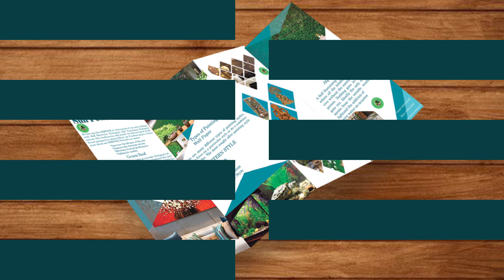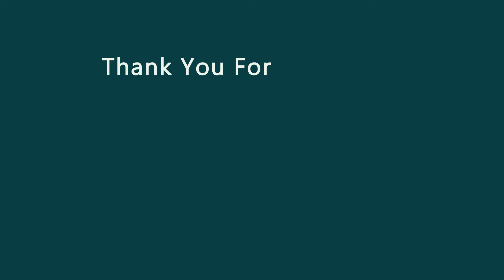SHIWANGI MUKHERJEE Graphics Showreel